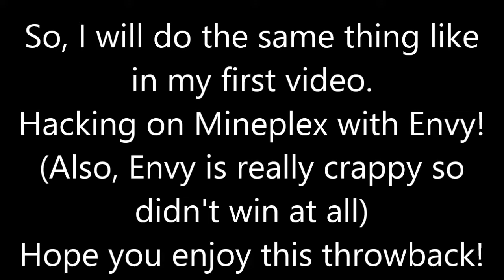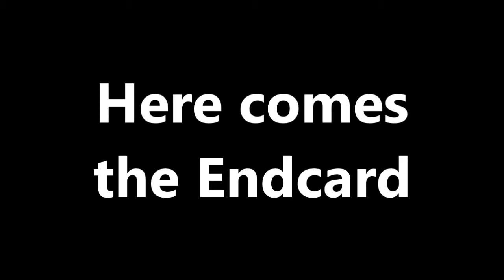I'm 1 year old!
Hello, everyone
Server I play on: mineplex